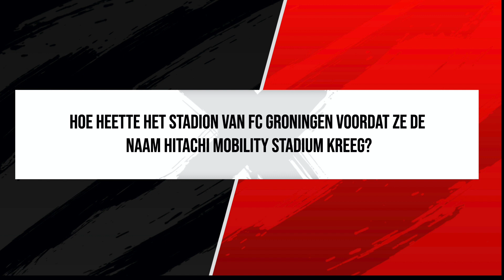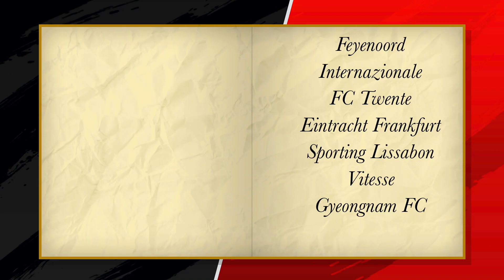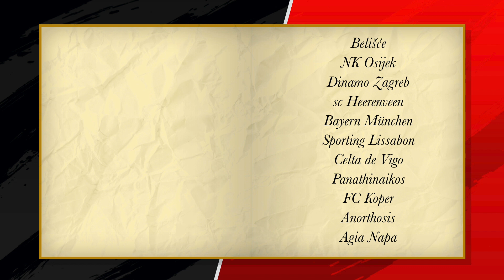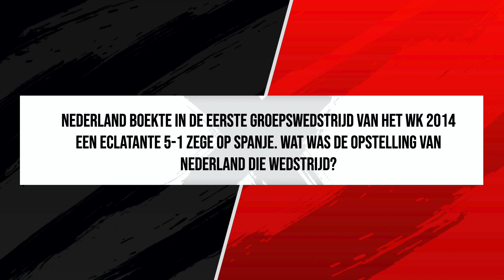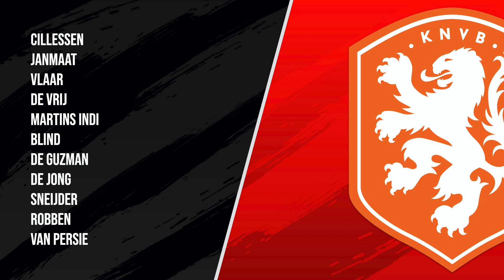Kik Pierie 🆚 Leo Casteel 🆚Berry Stol | Voedselbank Quiz: Ronde 1